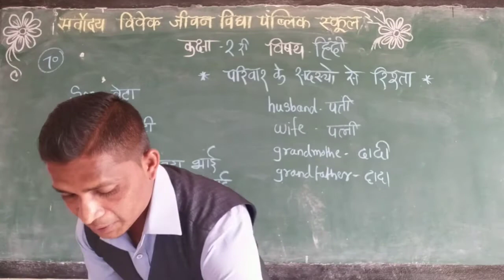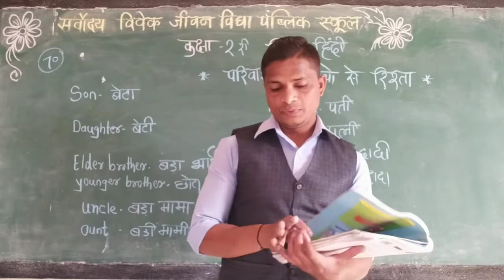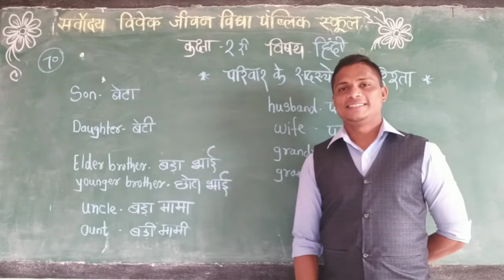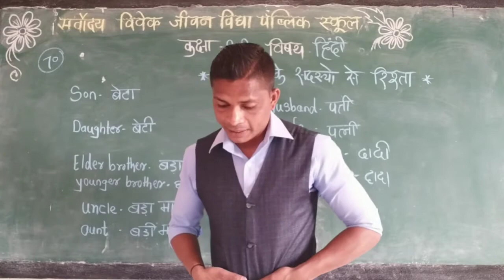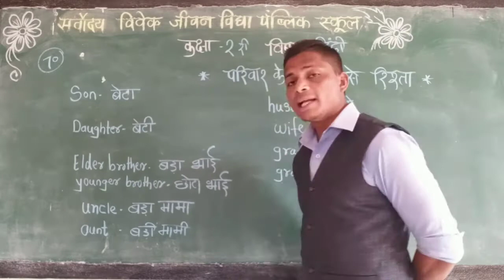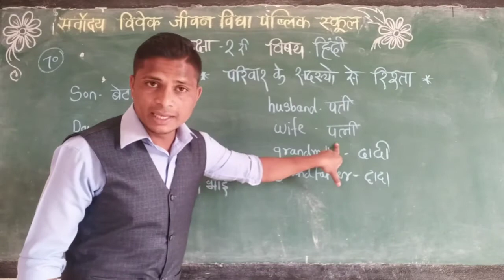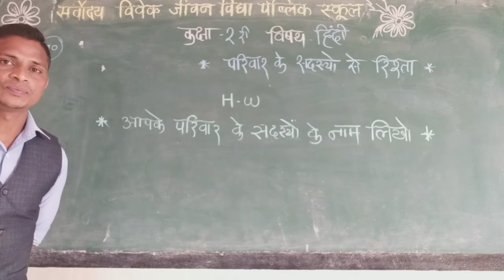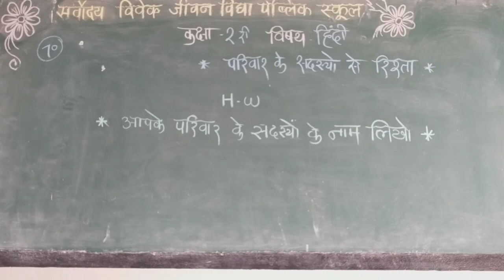SARVODAYA VIVEK JEEVAN VIDYA PUBLIC SCHOOL GADHINGLAJ CLASS HINDI STD 2 DAY 70